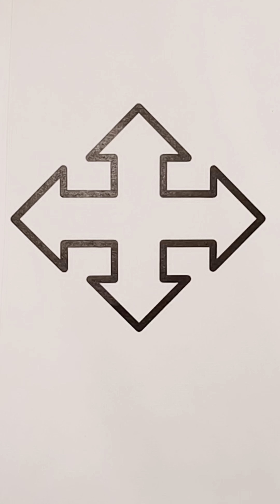4 side arrow symbol - Satisfying Coloring #5